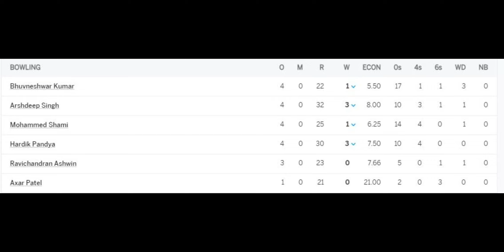Highlights of Today Pakistan vs India | PAK vs Ind - Live Cricket Score | T20I WorldCup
Highlights of Today Pakistan vs India, Match 16 - PAK vs Ind - Live Cricket Score | T20I WorldCup 2022